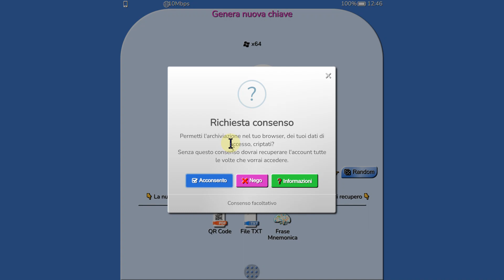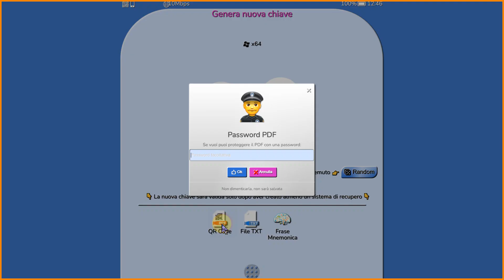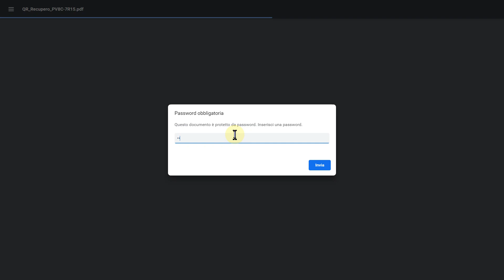Autenticazione multi fattore (1/...) - Creazione nuovo account e QRCode di recupero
Sistema di autenticazione degli utenti, a più fattori, che non richiede alcun nome utente, né indirizzo email, né password, ma con database criptato!
Dimostrazione della creazione nuovo account con generazione di PDF con QRCode da leggere con la stessa app; necessario al recupero delle credenziali.
00:00 Introduzione
00:14 Presentazione
00:30 Registrazione tramite riconoscimento browser
01:00 Creazione chiave di crittografia
01:36 Creazione PDF con QRCode
02:13 Visualizzazione PDF
02:38 QRCode come immagine PNG
02:46 Saluti finali

Vedi anche:
1) Creazione nuovo account e QRCode youtu.be/2Zg99z4hZno
2) Creazione file di recupero youtu.be/3z7GD8aJDaA
3) Creazione frase mnemonica youtu.be/xU15GQga9HY
4) Recupero tramite QRCode youtu.be/QjTacydApms
5) Recupero tramite file di testo youtu.be/UVfejtqAMSg